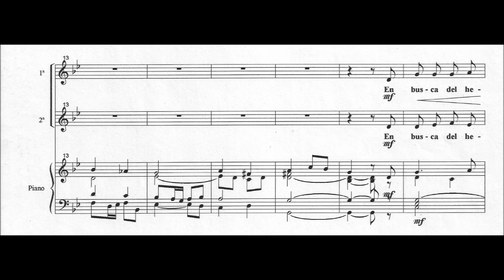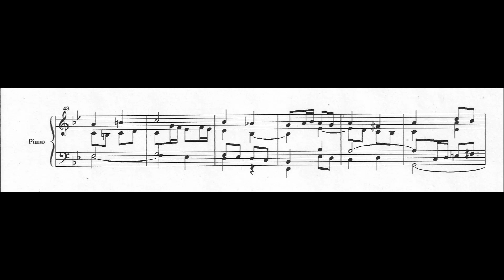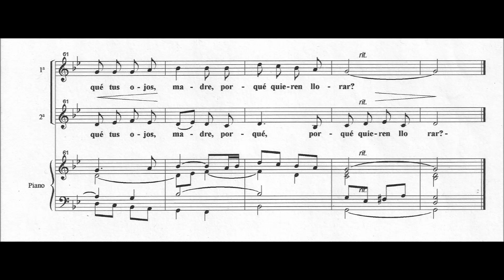En busca del helecho